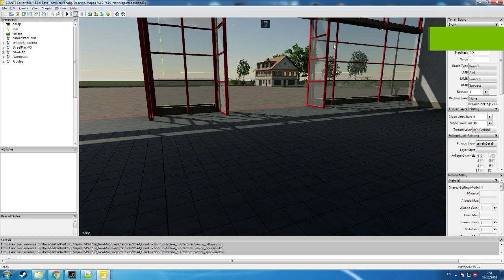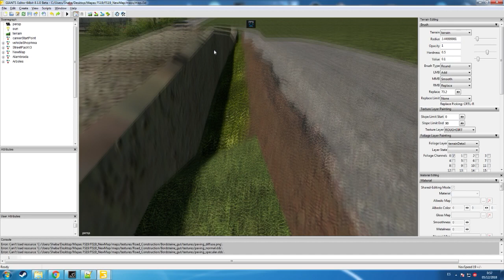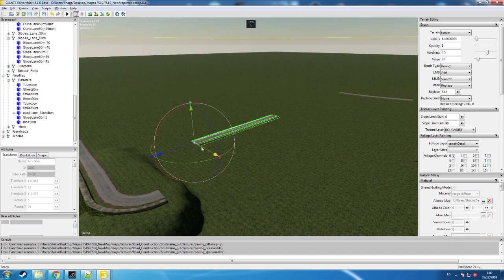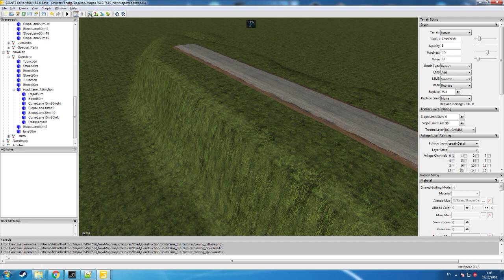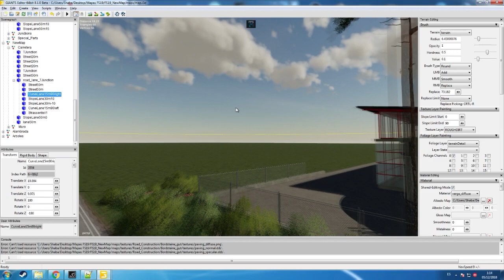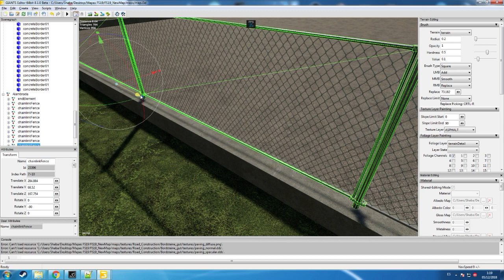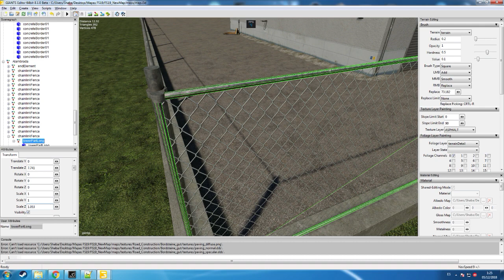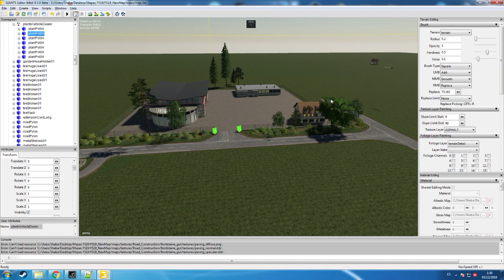Farming Simulator 19 | Creating New Map | Cap.2 | Giants Editor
Continuamos con la creación del mapa.

PD: Si tienes alguna opinión, no duces en comentar.

Da Like y Comparte si te gustó.